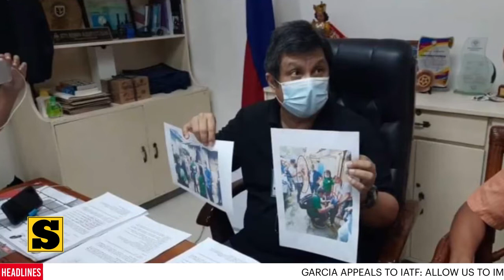SunStar Tonight - June 29, 2021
GARCIA APPEALS TO IATF

1. Garcia appeals to IATF: Allow us to implement ‘swab-upon-arrival’

2. PH shortens facility-based quarantine period to travelers fully-vaccinated in other countries, but stayed in green countries for the past 14 days

3. 2 kids found inside a drug den, rescued; 7 arrested

4. Central Visayas receives additional 68,000 Sinovac doses